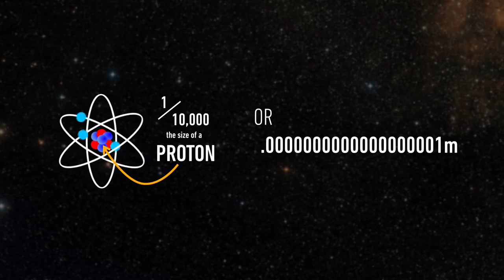Gravitational waves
Albert Einstein theory of gravity. Proven after a century.